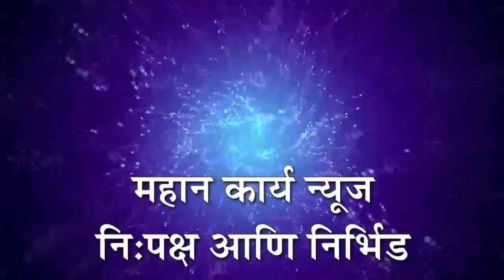फुलपाखरू आणि तरुणीचे जुळले अनोखे प्रेमसंबंध : पूजा व फुलपाखराच्या मैत्रीची सोशल मिडियावर धुम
फुलपाखरू आणि तरुणीचे जुळले अनोखे प्रेमसंबंध : सैनिक टाकळीच्या पूजा व फुलपाखराच्या मैत्रीची सोशल मिडियावर धुम